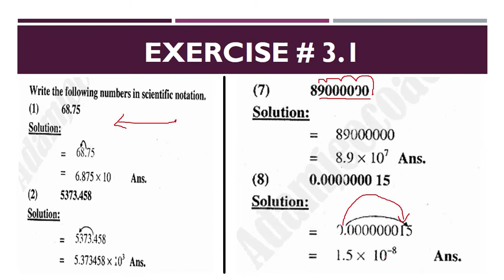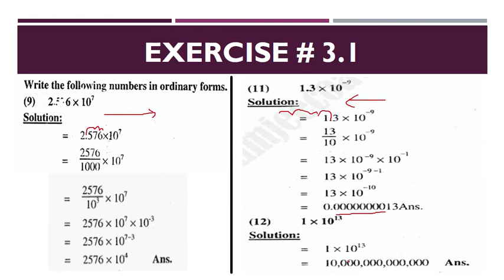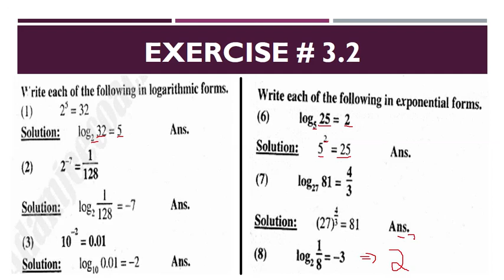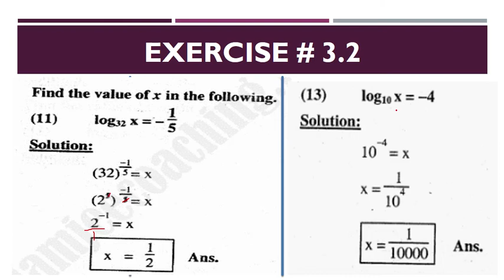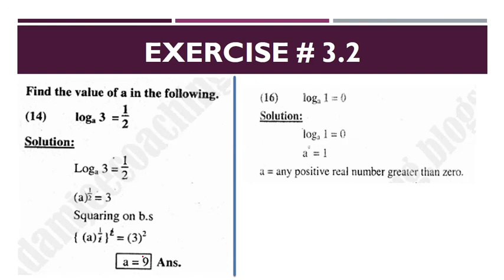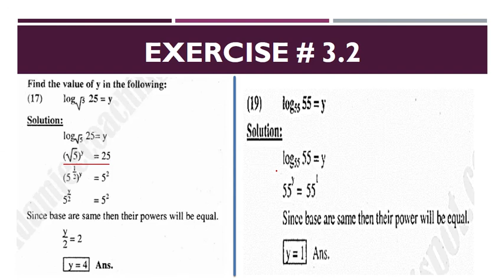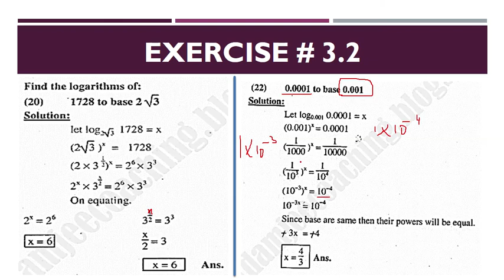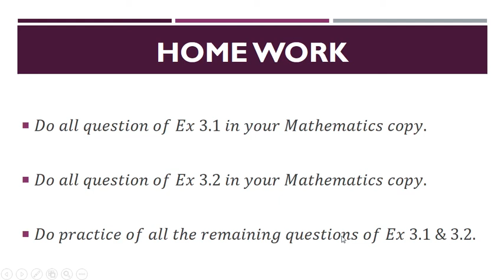Class 9 | Mathematics | Chapter 3 | Logarithms | Lecture 1 | Saad Ur Rehman